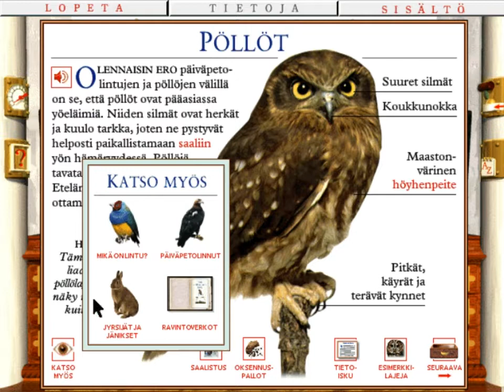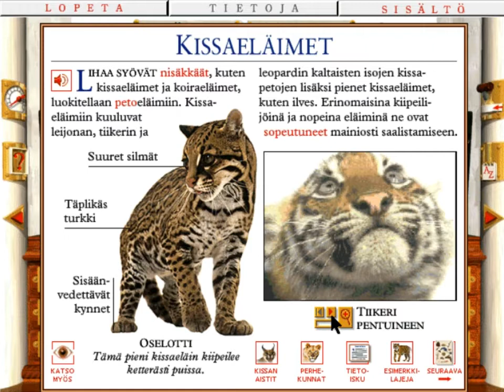CD-ROM Tietosanakirja Luonto promo (1996)